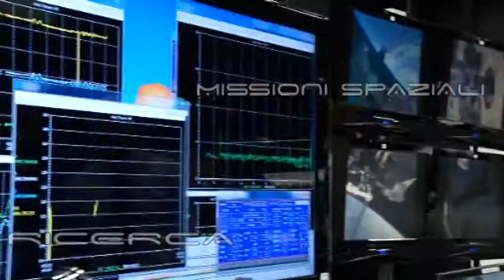SCIENTIFICAMENTE: Vega, avanti tutta: in arrivo altri dieci lanciatori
È stato firmato al Ministero dell'Istruzione, dell'Università e della Ricerca il contratto definitivo con cui l'azienda francese Arianespace acquista dieci lanciatori Vega, prodotti dall'italiana Elv (nata dalla partecipazione al 70% di Avio e al 30% dell' Agenzia spaziale italiana). Il valore dell'operazione è di 257 milioni di euro. "È un evento importante per la ricerca in campo aerospaziale- commenta il Ministro Stefania Giannini- ed è l'occasione per sottolineare la produttività della collaborazione scientifica tra Italia e Francia".

Nelle NEWS:
- NASA, RAZZO ESPLODE DOPO IL LANCIO
- UN FRAMMENTO DI LUNA ESPOSTO A MILANO
- LE PREVISIONI DELL'ERUZIONE SOLARE
- AMBITION, LO SPETTACOLARE CORTO SU ROSETTA